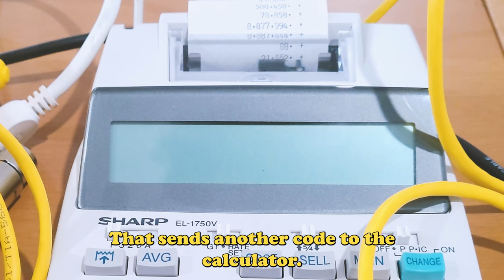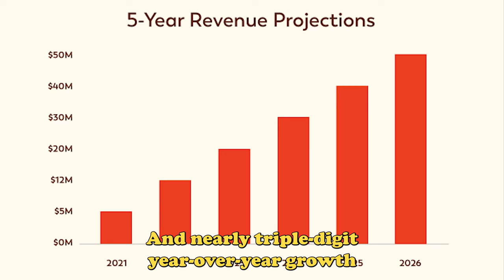Startup of the Week: Vampr & Rasa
Today we're giving you a double dose of Startup of the Week!

We missed last week because of the craziness of the world, but here we are, back to do right by you all. To the algorithm! 🚀 🚀 🚀

We give you Vampr!

And Rasa!